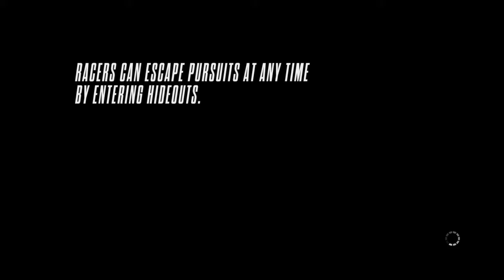Need for Speed™ Rivals-GamePlay #1